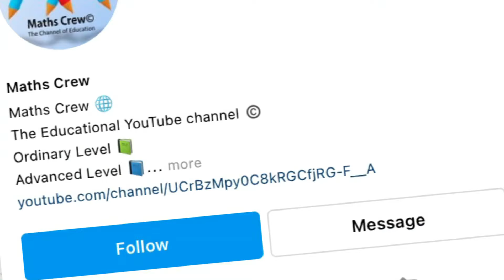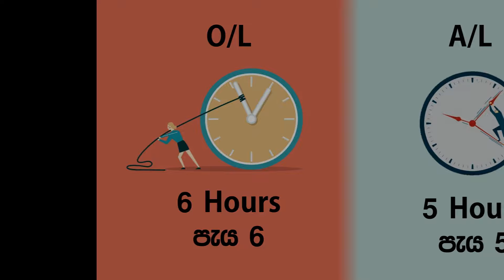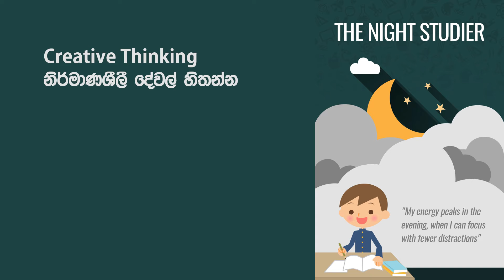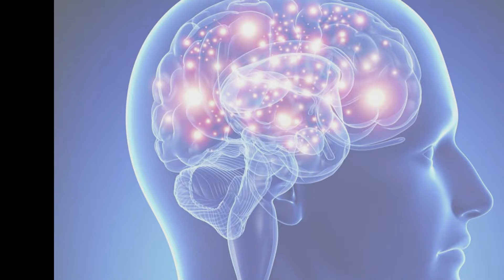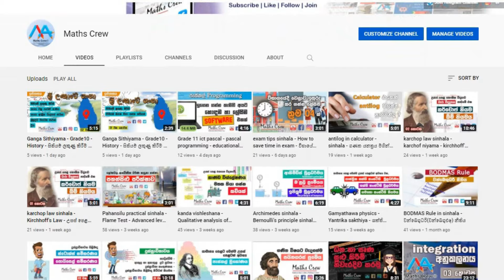Time table sinhala - A/l , o/l & grade 5 - How to make time table - නිවැරදි ලෙස කාල සටහනන් හදමු.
"In this informative video, discover how to create an efficient and scientifically-backed study timetable suitable for A-level, O-level, and all students. Learn practical strategies to maximize your time management, boost productivity, and achieve academic success. Whether you're a high school or college student, these expert tips will help you excel in your studies. Watch now and unlock the secrets to a well-structured and effective timetable that can transform your learning journey."

Good Bye!